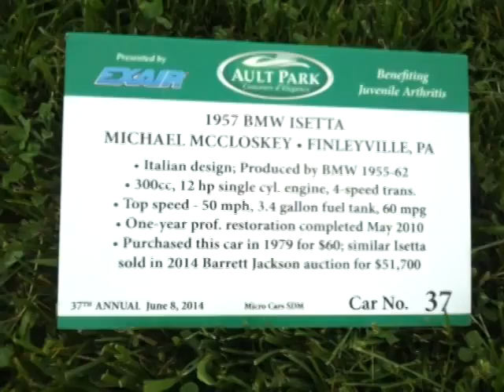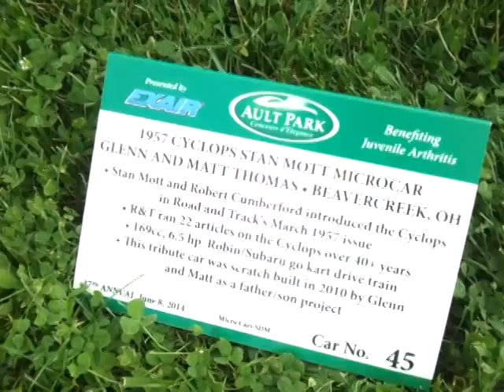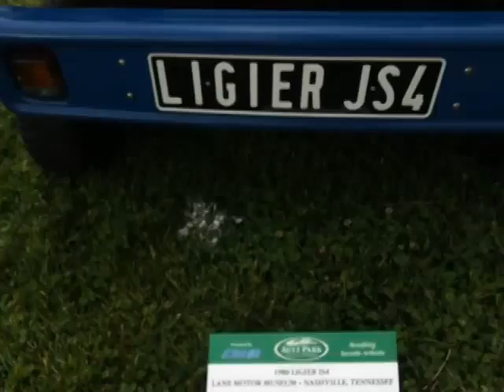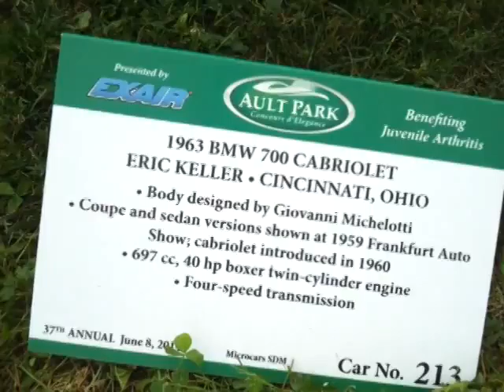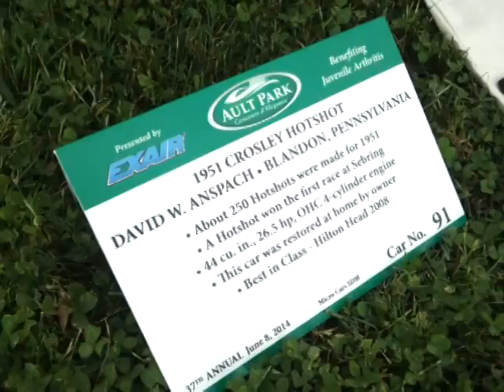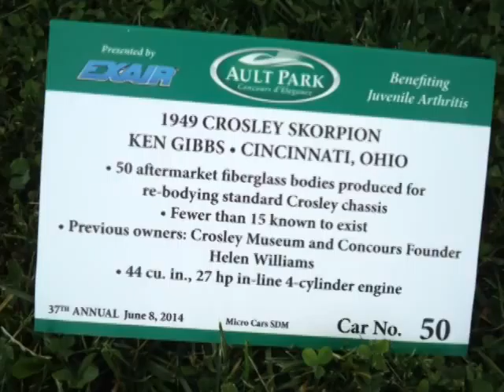2014 06 08 12 18 31 walking around part 3